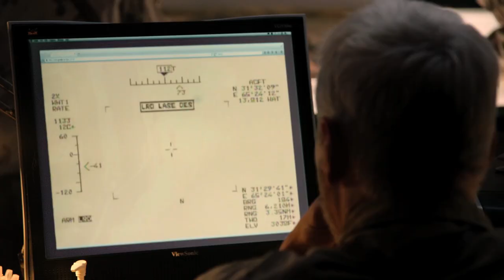HYENA ROAD Trailer | Festival 2015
Paul Gross (Passchendaele) directs and co-stars in this taut war drama about Canadian troops in Afghanistan weathering Taliban attacks while struggling to complete construction on a crucial highway link.